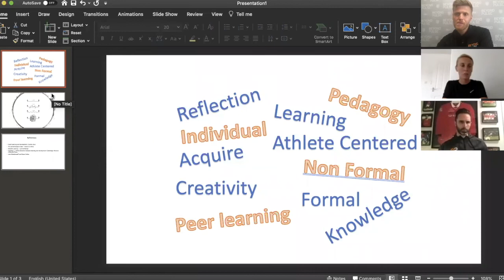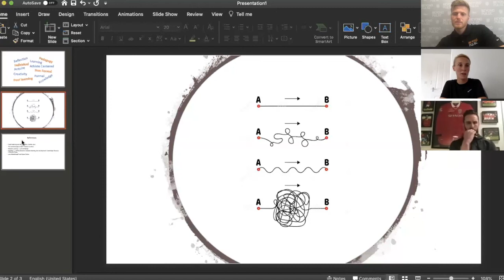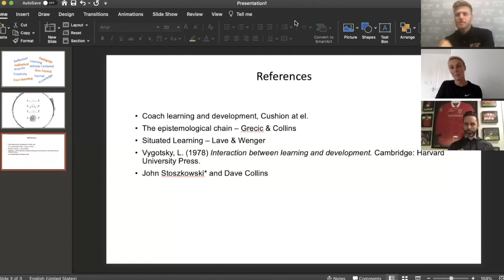Suey Smith - Discussing the importance of Communities of Practice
FA Coach Educator and UEFA A license holder Suey Smith joined Tom Shields and Mark Wilson to discuss the important role "Communities of Practice" play on coach development. During this wonderful hour of conversation Suey first explains what a "C.O.P" is and how they can be created before explaining the types of skills and attributes they can support coaches in developing. Discussions around mentor/mentee relationships  and the valuable role they can play in a coach's journey are also included.